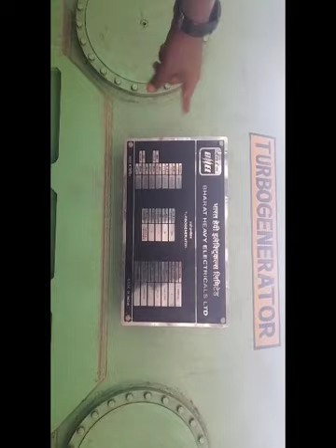Kothagudem thermal power station full visit